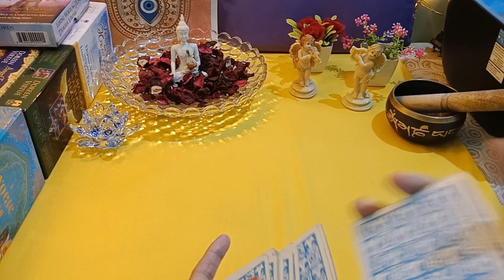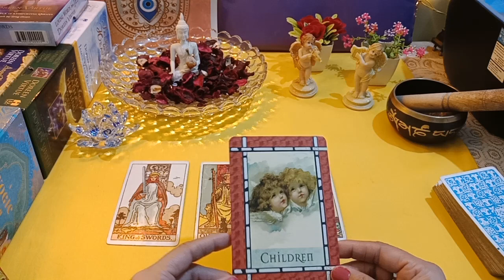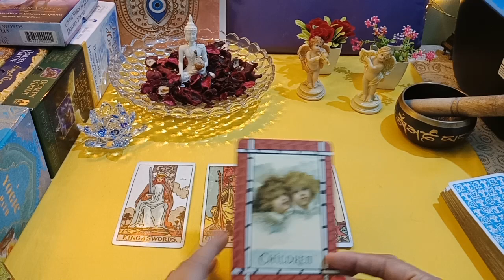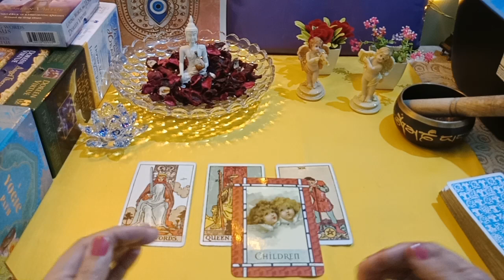🔮 Spirit Guide Messages | Divine Guidance| Timeless Reading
Hello Friends!